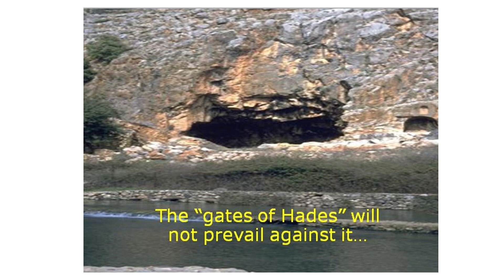Clay Hill Baptist Church of Maxville, FL "The Church”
Sermon by Dr. Rick Crews with scripture from Matthew 16 Visit us